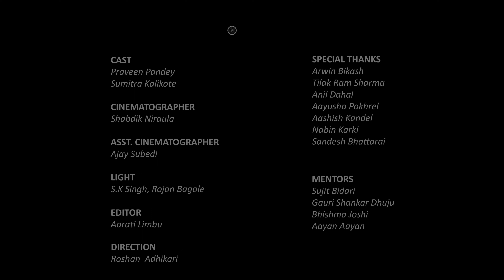Bye Cycle | A Short Nepali Film | A film by Roshan Adhikari - Students Project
"Bye Cycle" is a short film directed by Roshan Adhikari, a student from our 8th batch (2022 A.D), as part of his First-trimester Continuity Project. The cast, cinematographers, and lighting crew involved in the film are also from the 8th batch. This collaborative project showcases the talents and efforts of the entire 8th batch community.

I hope you all will enjoy this short film and provide the necessary feedback that will motivate our students to do more in their upcoming projects.

Directed By:
Roshan Adhikari

Cast
Praveen Pandey
Sumitra Kalikote

Cinematography
Shabdik Niraula

Asst. Cinematography
Ajay Subedi

Light
S.K Singh, Rojan Bagale

Editor
Aarati Limbu

Special Thanks
Arwin Bikash
Tilak Ram Sharma
Anil Dahal
Aayush Pokhrel
Aashish Kandel
Nabin Karki
Sandesh Bhattarai

Location:  New Baneshwor, Min Bhawan, Kathmandu